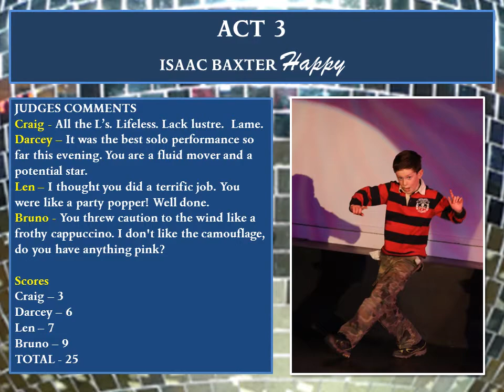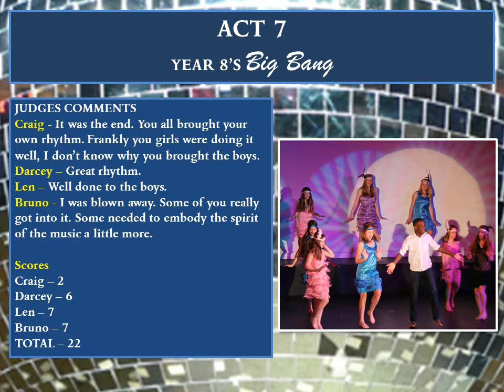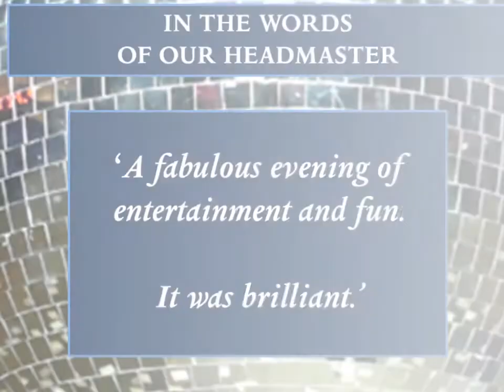Hazlegrove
Hazlegrove Prep School